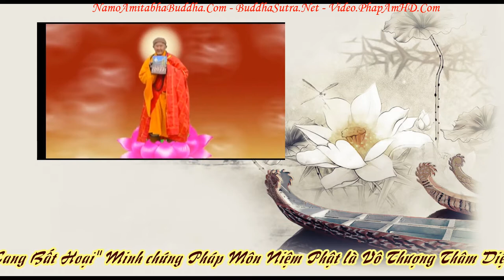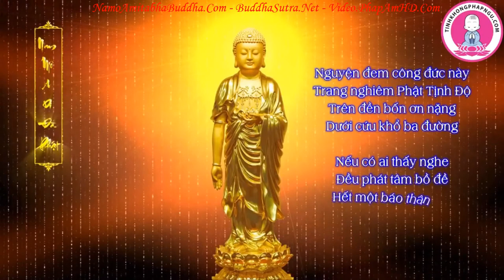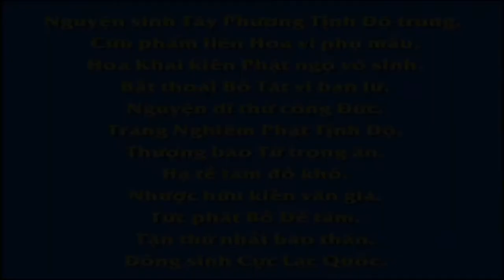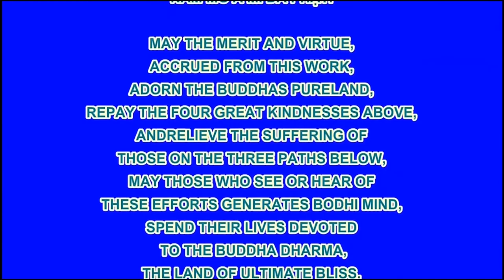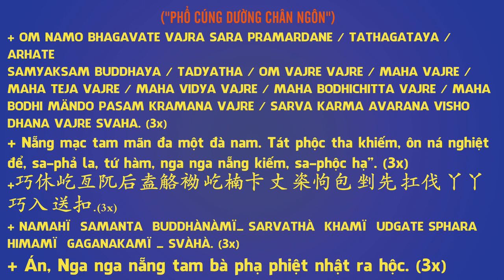Chuyên Đề Số 103 Đoạn Tất Cả Ác, Tu Tất Cả Thiện!, Pháp Âm HD